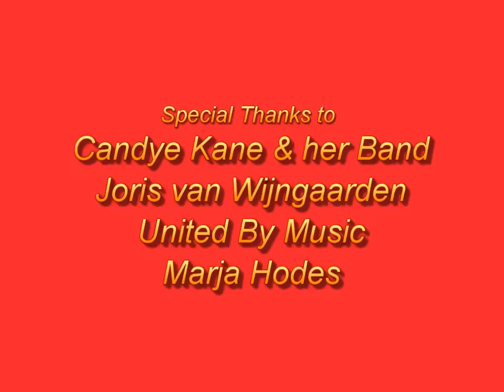Sujeet on Violin with Candye Kane band, Dublin, Ireland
Sujeet Desai on Violin with Candye Kane Band and United By Music in Dublin, Ireland